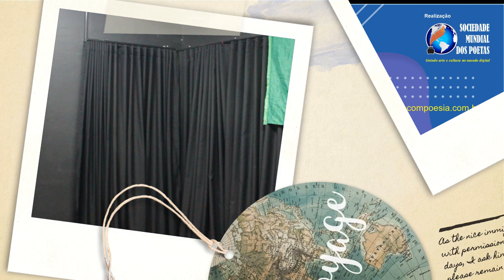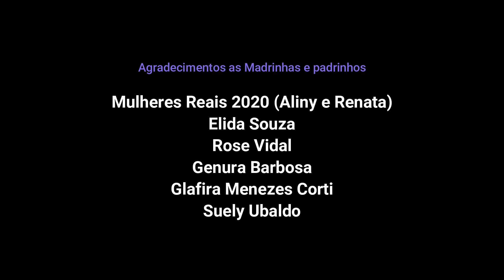#21 Ed. #151 - Flow de inverno 2 - Thisco MC